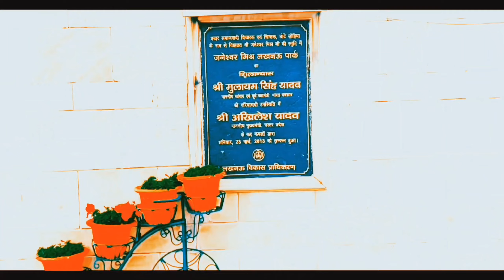Janeshwer Mishra Park - Lucknow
Janeshwar Mishra Park is an urban park
operating in Gomti Nagar in Lucknow, India.
Uttar Pradesh
Featured places
See more information in Google Maps
Janeshwar Mishra
Park
Park and Garden
4.4*(57K)
Details Z